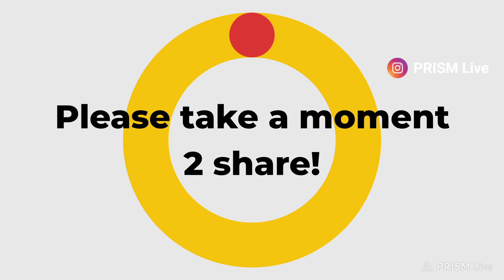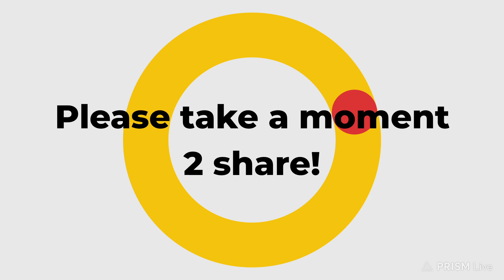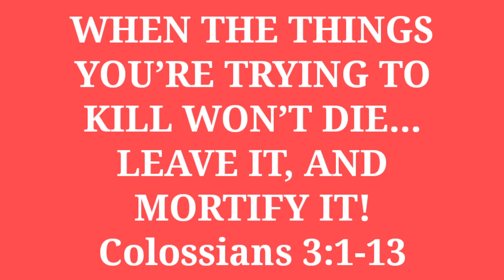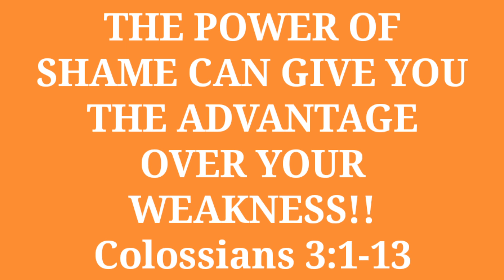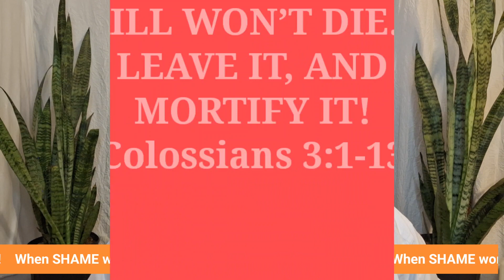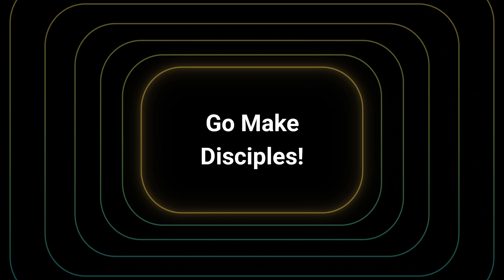July 26, 2023